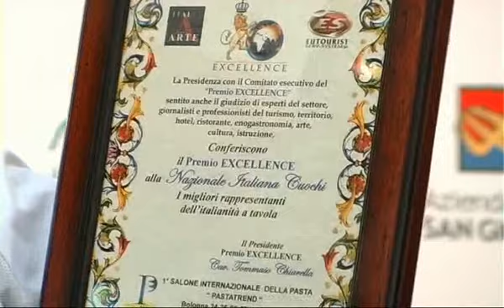Pastatrend Premiazione di Valletta e Veronesi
Pastatrend Bologna 24 27 aprile 2010